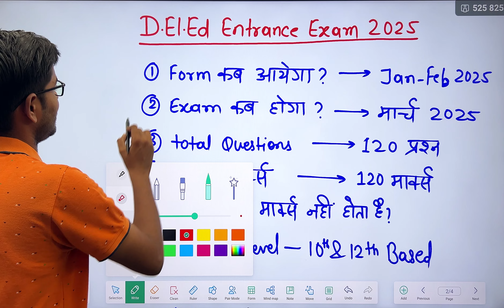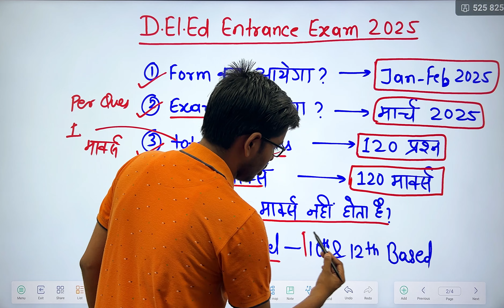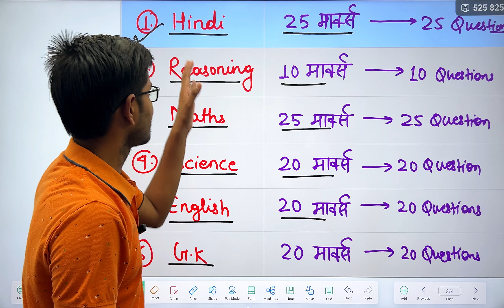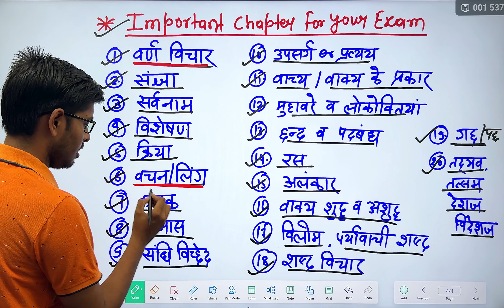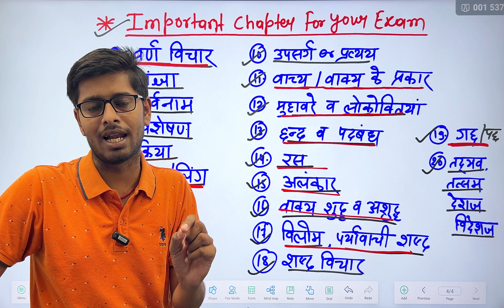Bihar D.El.Ed Entrance Exam Syllabus 2025 |Bihar Deled Entrance Exam Hindi Syllabus 2025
bihar deled ke liye kaun sa book padhe 2025